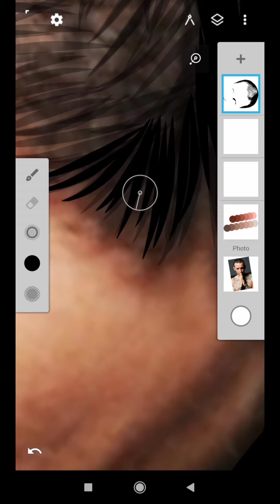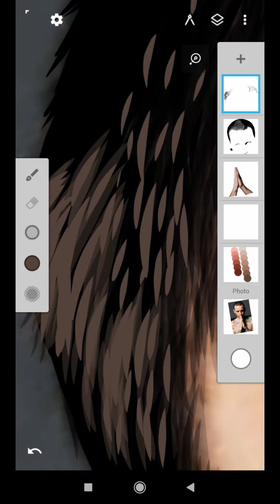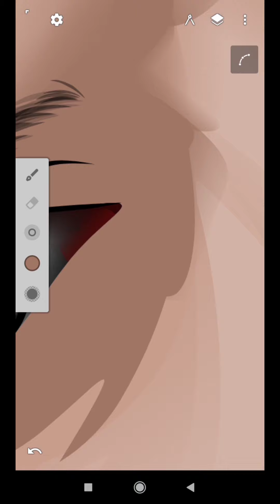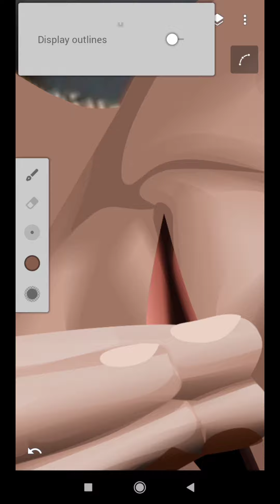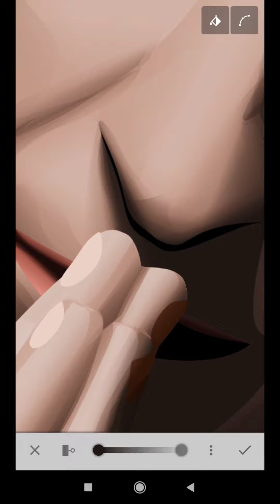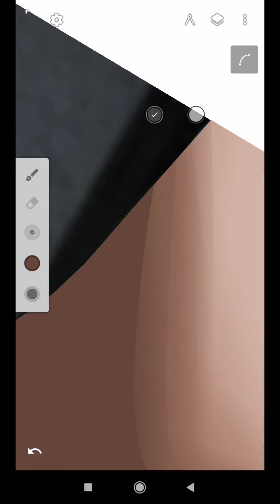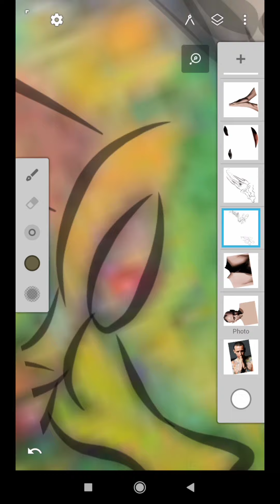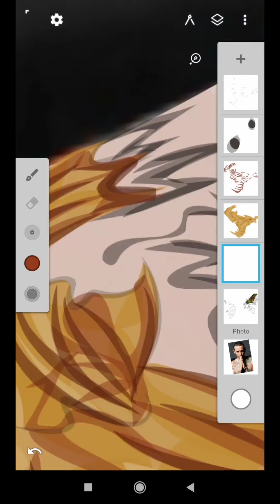Chester Bennington | VECTORART